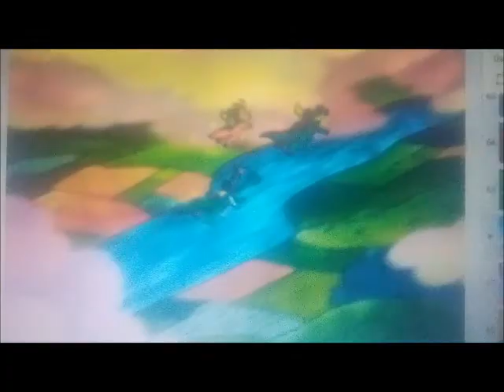the human king part 8 shiloh and pig in the jungle, meeting ord, cassie, zak and wheezie, a town